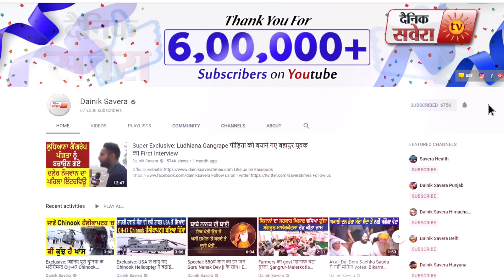Exclusive Interview:- Lady Drug Inspector Murder Case में कई Officers पर होने वाला है Action